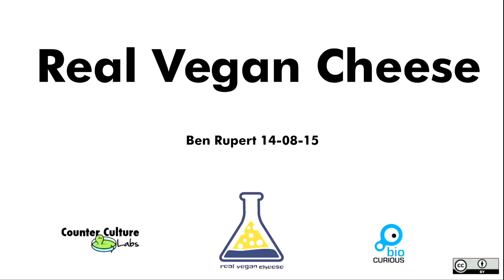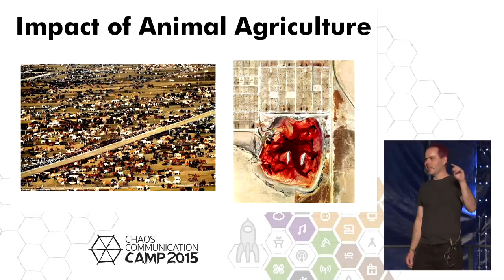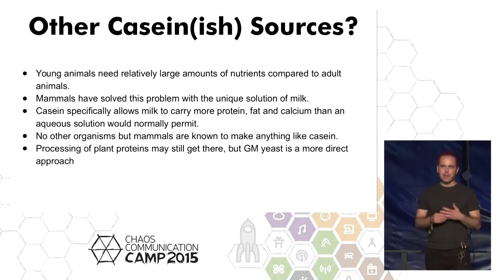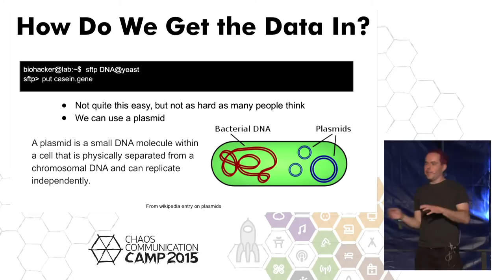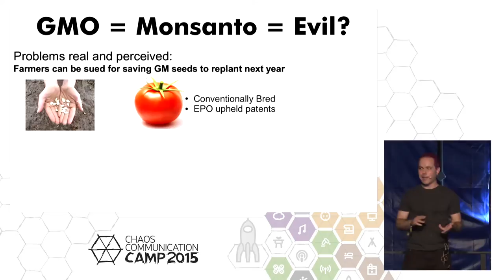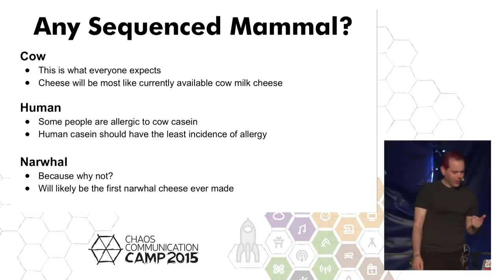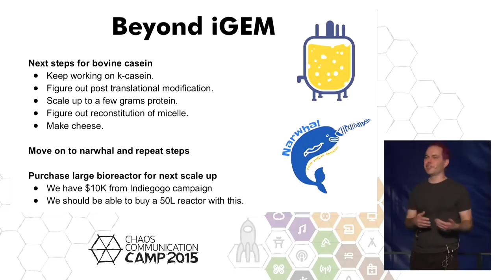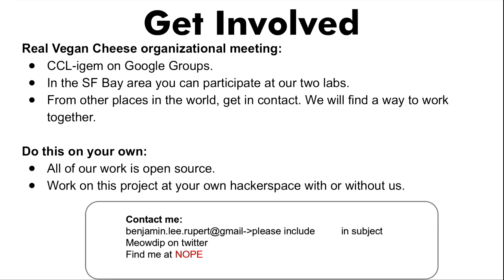Benjamin Rupert: Real Vegan Cheese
I will present the story and science behind this project, which is aimed at producing milk proteins in yeast.  If we succeed we will be able to make vegan cheese which is indistinguishable from animal derived cheese.  This project is run out of two hacker spaces in the SF bay area.

Benjamin Rupert